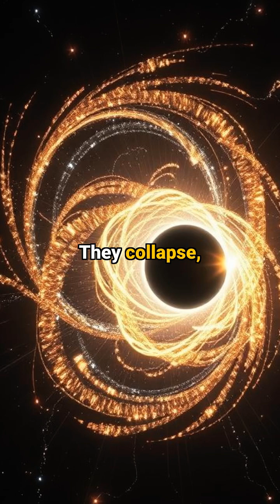How Do Black Holes Shape the Universe?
Explore how **quantum physics** and **relativity** intertwine to create the fabric of **space and time**. This video delves into the mind-bending concepts of **quantum entanglement** and **black hole** physics, visualizing **wormhole vs black hole** connections in the universe. All explained through **science**.

🤯 What if everything you know about reality is just a holographic projection?

🌟 Journey into the mind-bending world where quantum physics meets consciousness, and discover how black holes might be writing the code of our universe.

⚡ In this video, we explore:
• How wormholes weave the fabric of reality
• The secret role of Hawking radiation
• Why your brain might be a quantum computer
• The holographic principle explained simply

🔬 Based on cutting-edge physics theories and the latest understanding of quantum mechanics, this video will change how you see reality forever.